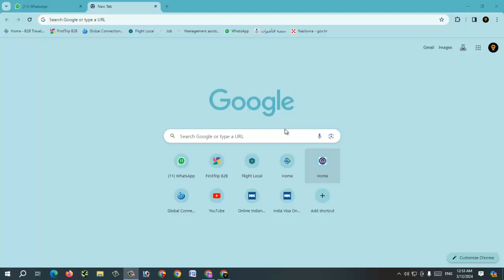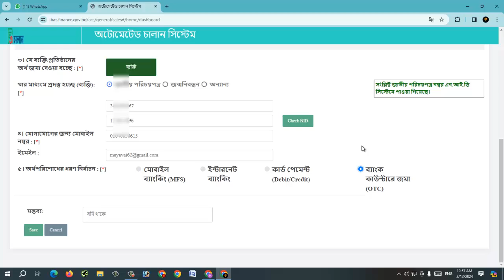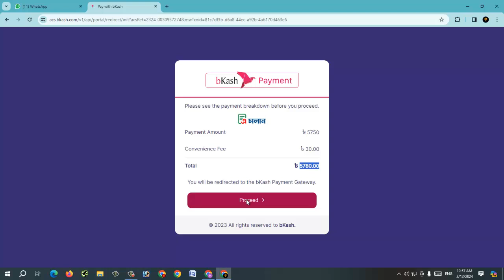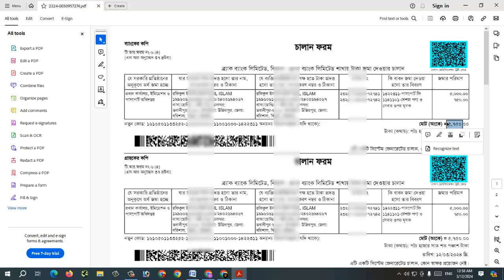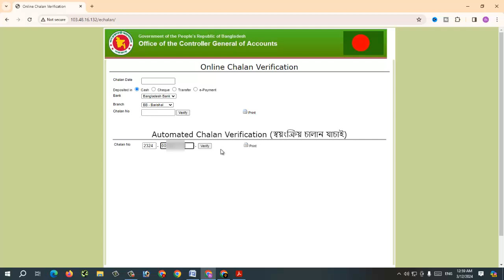How to Pay E Passport Fee Online 2024 || ই-পাসপোর্ট অনলাইন ফি প্রদান পদ্ধতি 2024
IFIC Bank Job Application Full Process 2022 || আই এফ আই সি ব্যাংকে চাকরির আবেদন পদ্ধতি ২০২২ ||
IFIC Bank Apply :